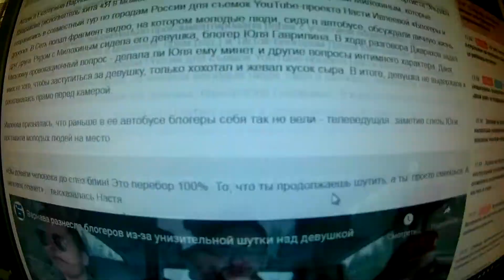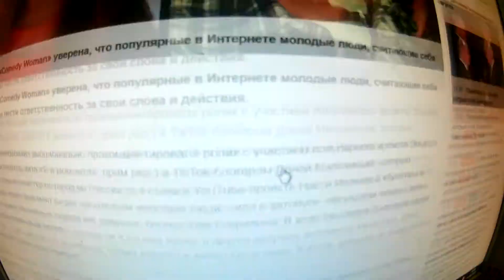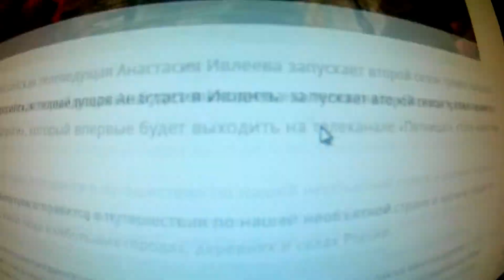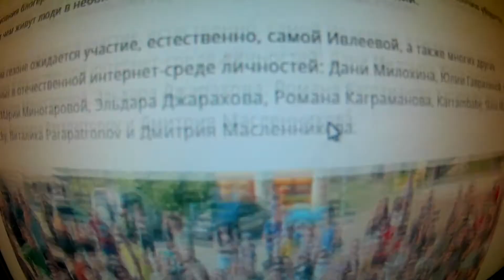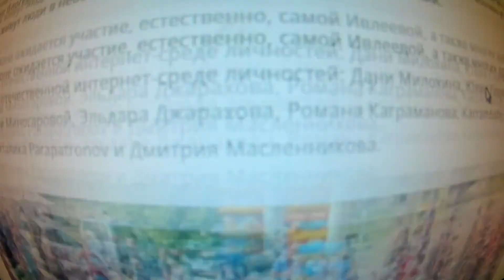Ивлева «Блогеры и дороги»Варнава разнесла блогеров из-за унизительной шутки над девушкой.Неуважение